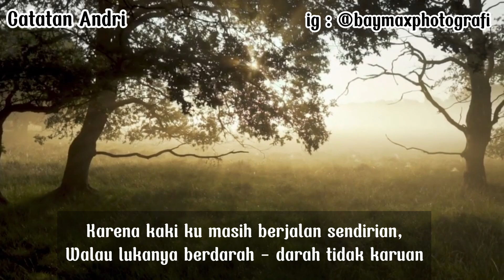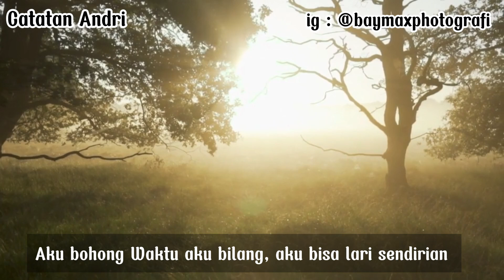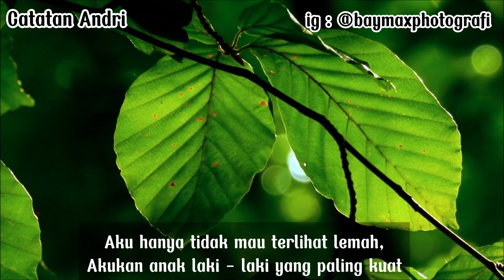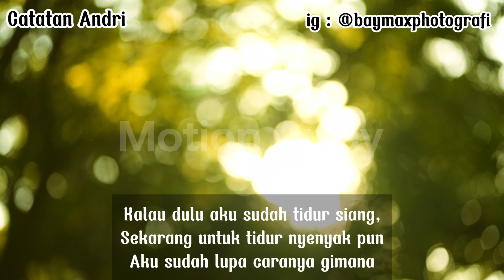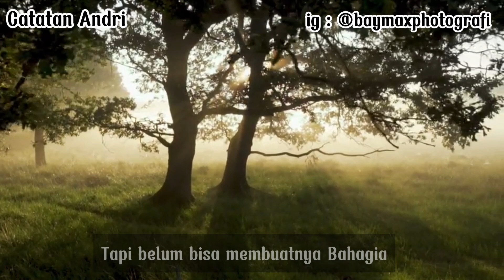SEDIH!!! PUISI AYAH " Anak Kecilnya Ayah"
Song by :  Berhenti Berharap by Sheila On 7 (Cover by Langit)

FIND ME :
Catatan Andri |
MENJADI DEWASA | Andri Kurnia